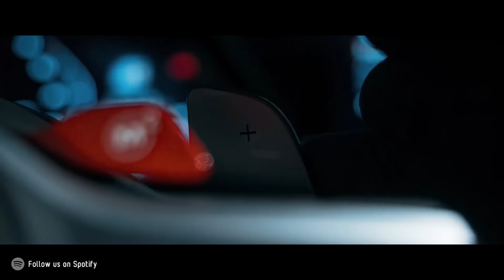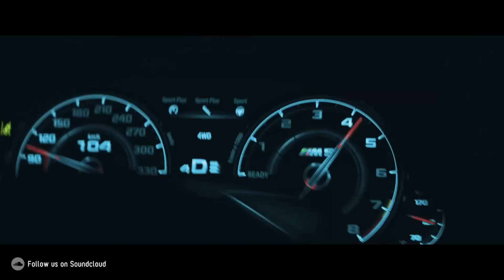BVB & DillanPonders - Bionic Man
®️ GANGSTER SQUAD - The music channel mostly includes gangster music, hip-hop, rap, trap, and dope remixes. Hot fresh premieres from the best rappers.